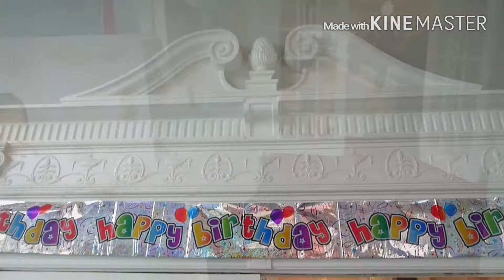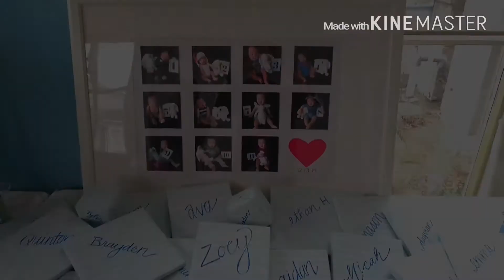Lucas Chen 1st Birthday 🎂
Celebrating little man's Birthday with his friends and family at Sariwon Korean BBQ.
He's going to grow up and work with computers!